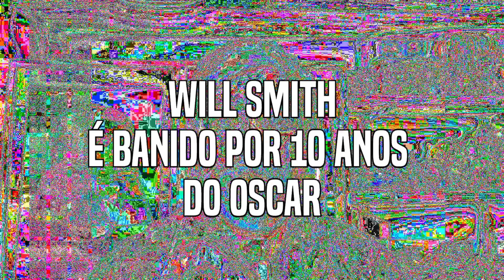Will Smith é BANIDO do Oscar por 10 anos - ENTENDA | NOTÍCIAS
A Academia de Artes Cinematográficas, responsável por conceder e organizar o Oscar, decidiu banir Will Smith por 10 anos. Entenda o que a decisão implica na carreira do ator e na premiação.

Bem vindo ao canal Luiz Prisco! Sou editor de entretenimento do portal Metrópoles e, neste espaço, vou subir vídeos com opiniões, análises e comentários sobre séries, música, televisão, reality show, cinema e o que mais der vontade!